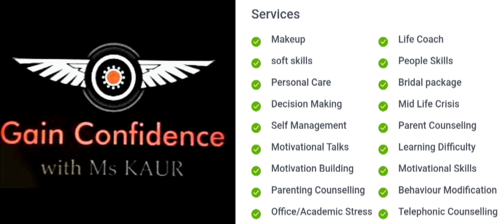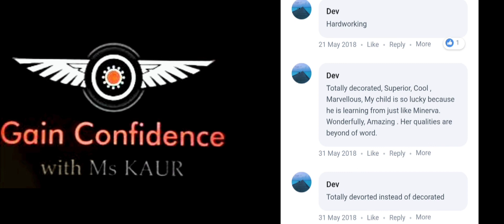Inspirational story of gain confidence with ms kaur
Who is Kiranpreet kaur?
Kiranpreet kaur
Ms capital of India
Dilli di kaur
Motivational speaker
Personality Developer expert 16yrs exp
Career Counselor expert 16yrs exp
 Nutritionist 16 yrs exp
 Writer
 Actor